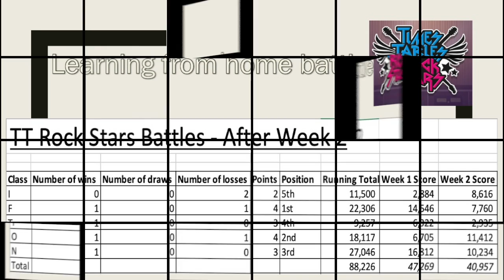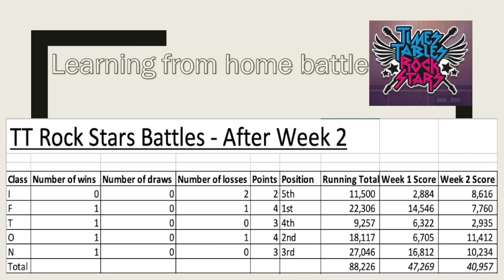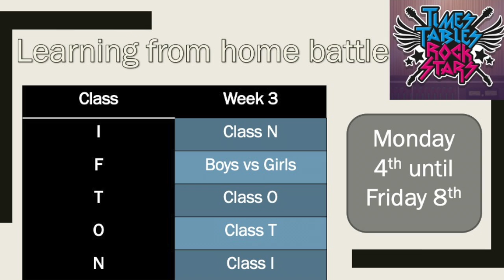TT ROCKSTARS Week 3